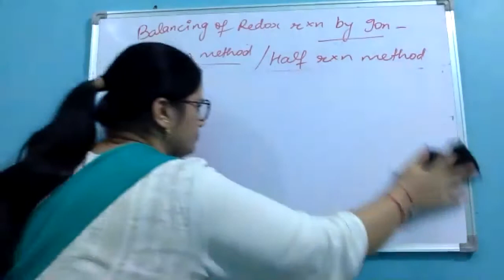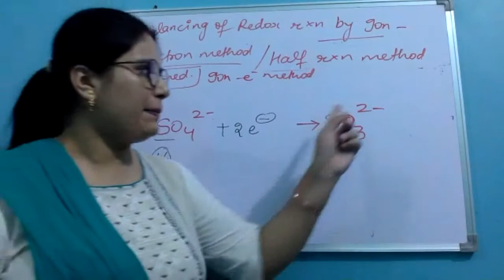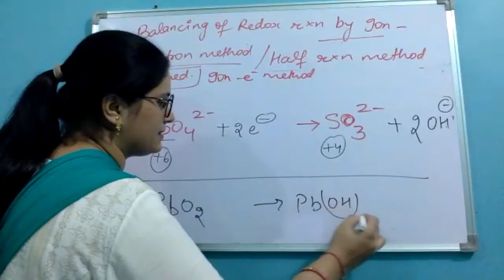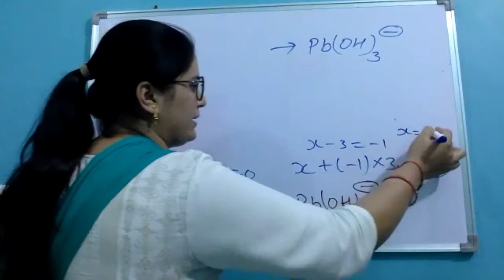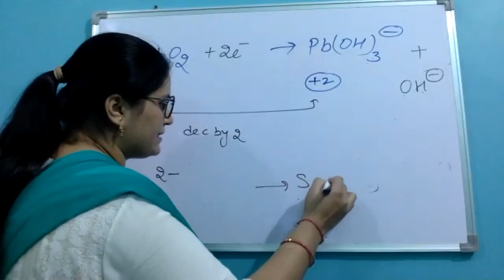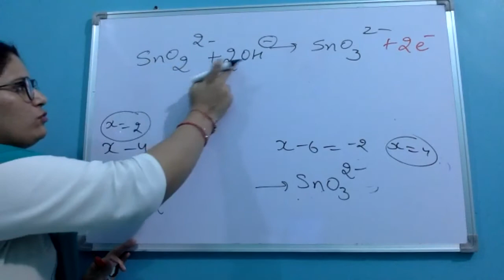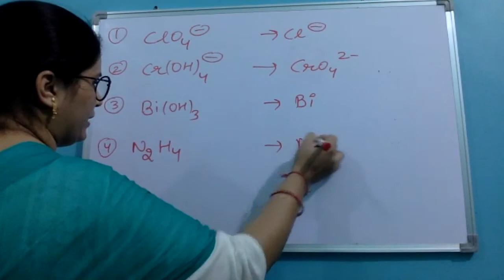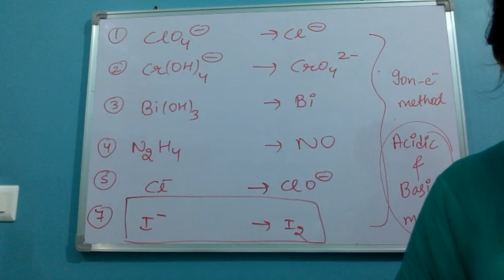11th redox reaction part 6